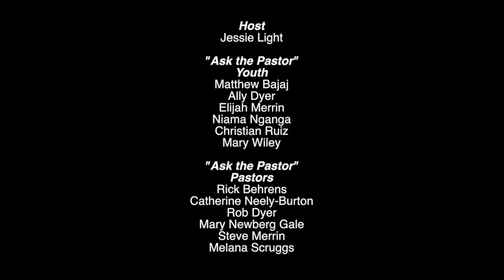Confirmation Ep 16 Idol Factories and Tyrants Sinfulness Idolatry and Tyranny